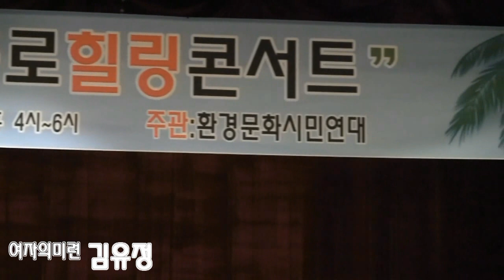가수김유정 여자의미련 (2015 광복70주년기념 종로힐링콘서트-한류국제협회 '15.08.14 종로구민회관)